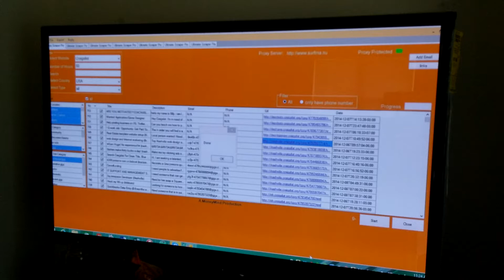Lead Generation Software - top leads